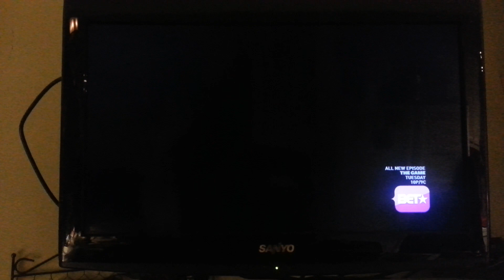Derwin Davis don't look back